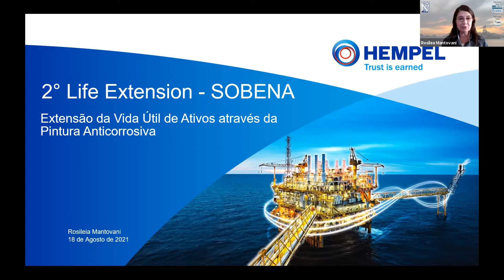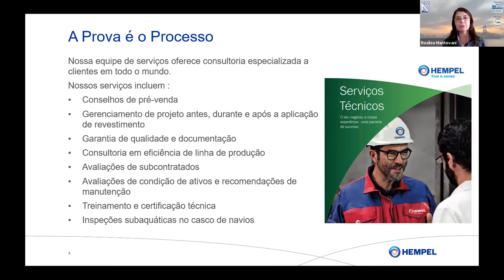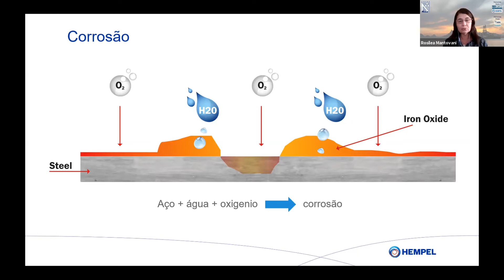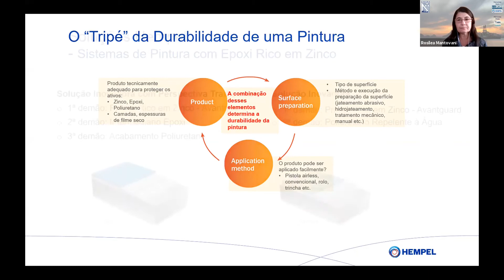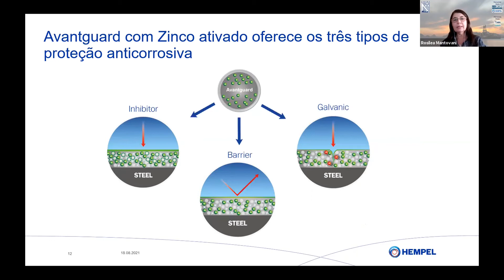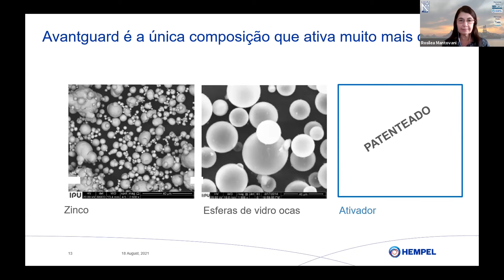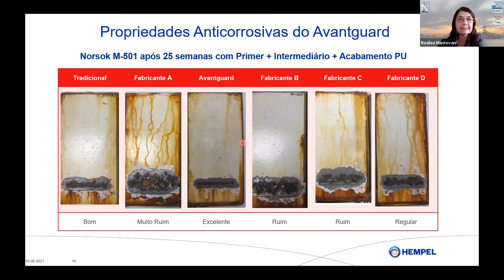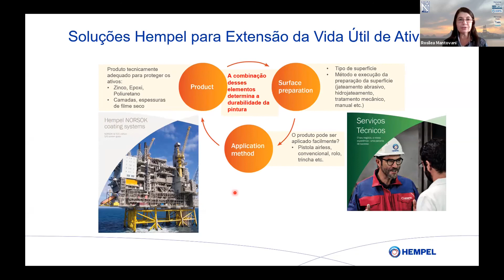2º Life Extension Hempel